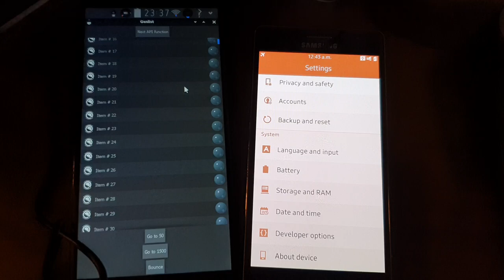Pinephone vs. Z3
Same resolution (720x1280), same GPU (mali 400 MP2), pinephone has 4x A53 CPU cores, z3 has 4xA7 CPUs. Pinephone has 2GB RAM, Z3 has 1GB. Z3 uses Mali DDK binary blobs, Pinephone uses Mesa Lima drivers. Both use Xorg. Both use the same ui toolkit both using GPU to accelerate rendering of the list and both have similar rendering complexity.